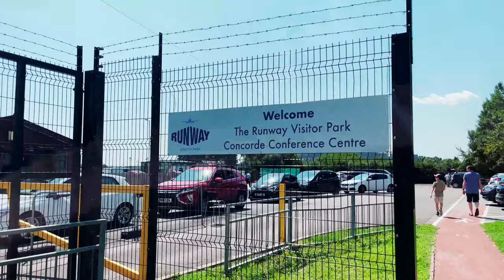Aviation Viewing Park - Blue Light Club Day | Vintage Vehicles | EP31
Today we head to the Manchester Airport Aviation Viewing park to look around the Blue Light Owners Club display. There were Vintage Police Vehicles, Ambulances and Fire Engines from all over the UK.